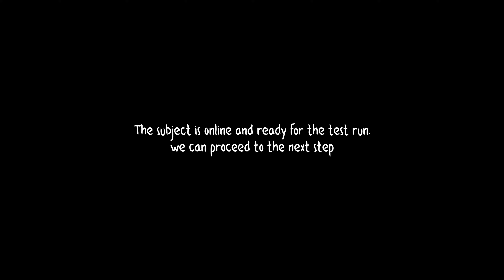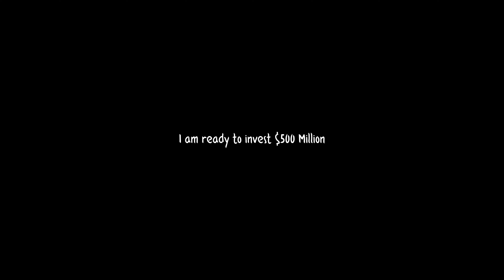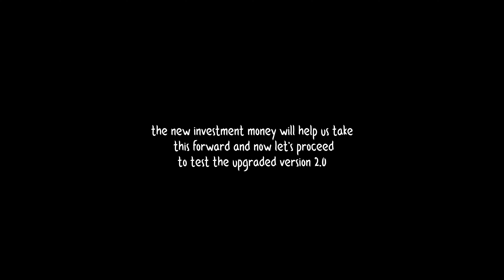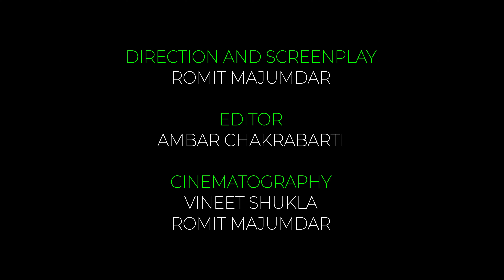The Cringe Experiment - Sci-Fi Short Film 4K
A Human Test Subject is turned into a cyborg for use in cringe activities to generate profits on the Dark Web, only to see it go out of control.

Romit Majumdar

Cast-
Ambar Chakrabarti
Pranjal Joshi
Nidhi Gupta
Ribhav Gupta
Tanishq Saxena

Follow Camera7 on:-

Listen to our Podcast also on:-